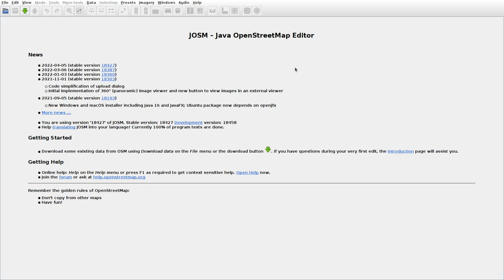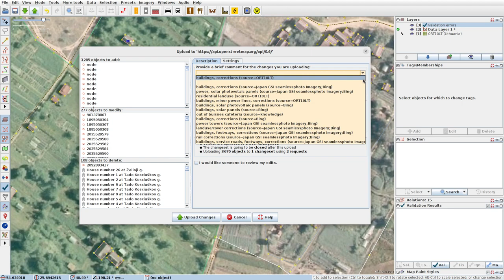JOSMrec1127 2022 05 26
Lithuania. Dunojai, Kalabariškės, Kalveliai, Šiulgos. Tracing buildings (mainly) in JOSM for openstreetmap.